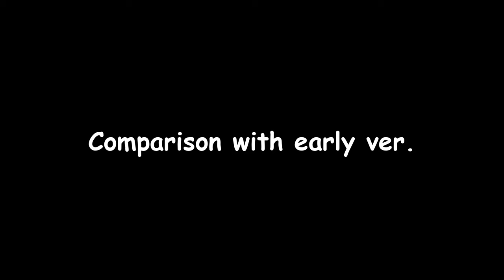Animation Study No. 2 - Acting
So get this, there's an earlier version of this animation that I made, and it was sooooo rushed as hell that it feels like it needs to be remade. I eventually did it and ended up making some additional shape keys for the cheeks to try and achieve that Disney-quality expressions on my characters.

[reuploaded because i forgot to put the audio 💀]